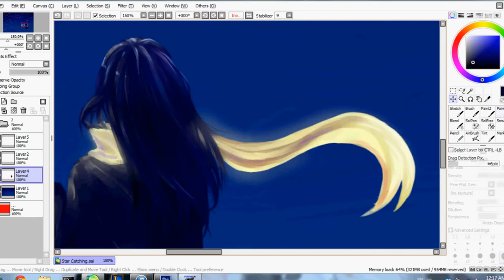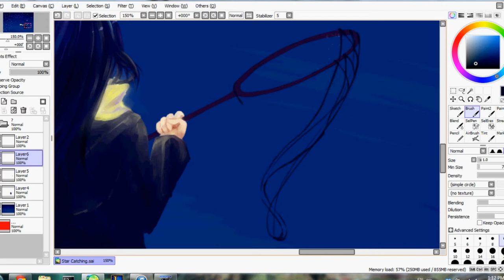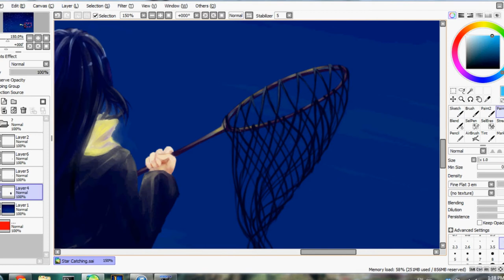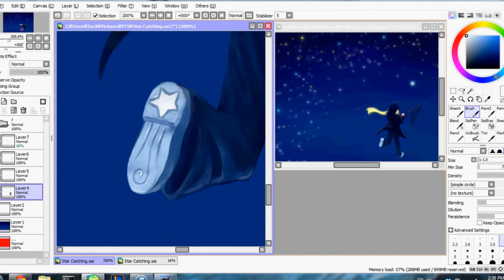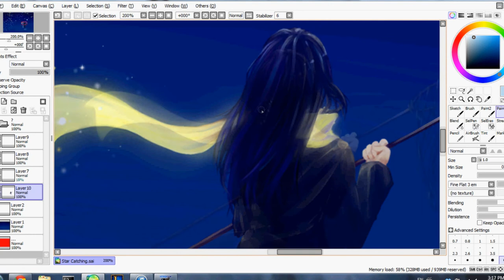Star Catching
No lineart! Lineart is so hard and tedious -.-
I was doing this on 2 different monitors and the color was so off when I looked between them. I hope it turned out alright...

I want to work more on the background since I suck at that, but stars and sky don't really have much to put detail into.

Song: Cosmic Lucky by Miki